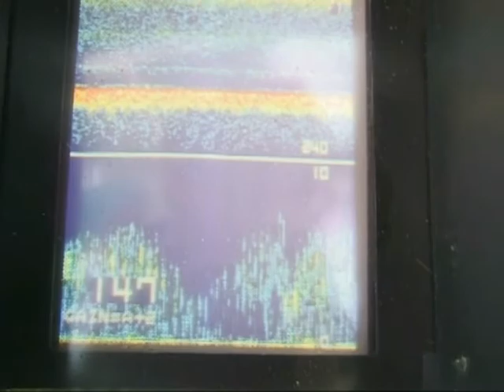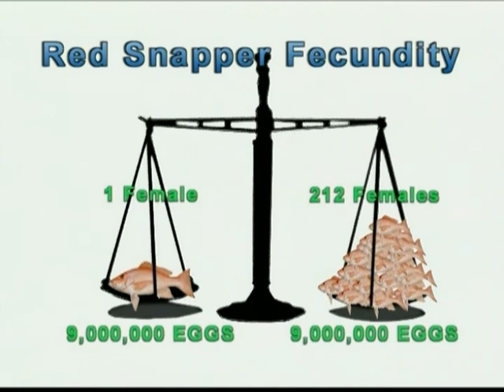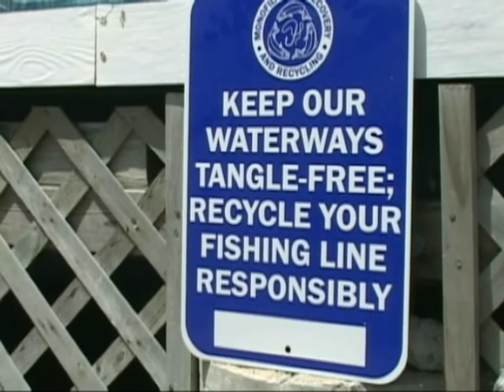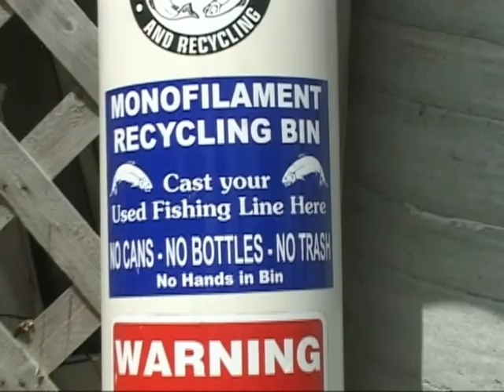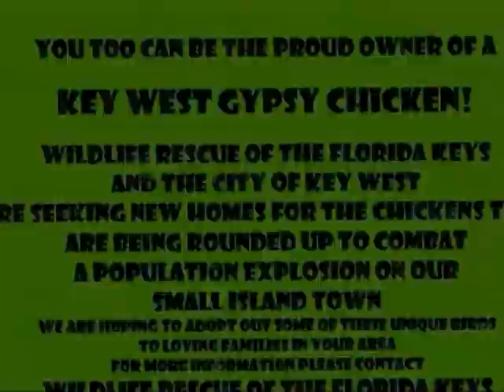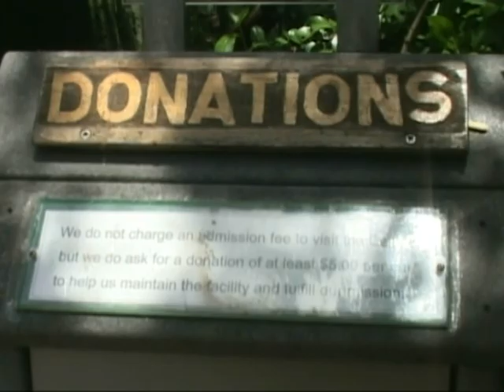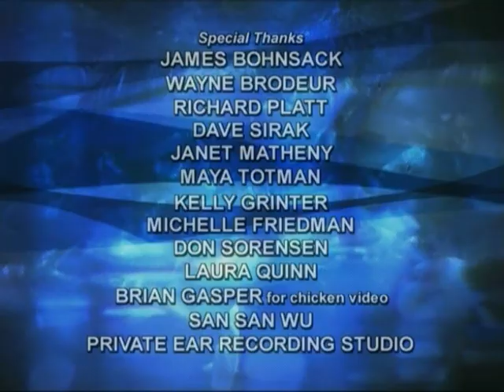Sanctuary "No Take Zones" (A Your Sanctuary TV Presentation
Florida Keys National Marine Sanctuary uses a strategy called “marine zoning” to protect special habitat types such as corals, to avoid conflict by user groups such as divers and anglers, and to balance commercial and recreational interests with the need for a healthy ecosystem. Learn about these and the people that protect our National Marine Sanctuaries.